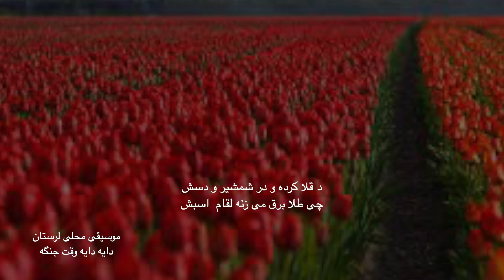بانو سیما بینا Maestra Sima Bina: دایه دایه وقت جنگه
south khorasan
ایران اینترنشنال
خبر فوری
دایه دایه
سیما بینا دایه دایه
موسیقی لری